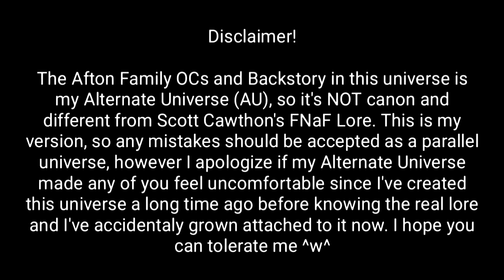Daddy's Got A Secret Meme but Different | Chris has a secret..(?)